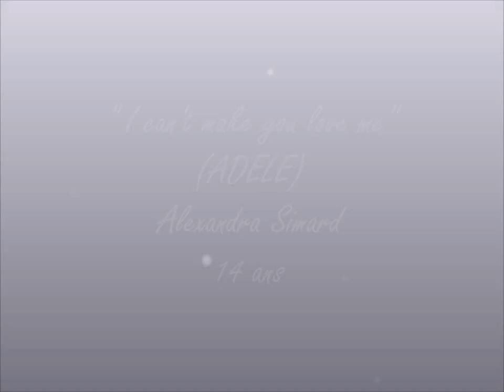I can't make you love me (Adele) Alexandra Simard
singer: Alexandra Simard 14 years old
chanteuse: Alexandra Simard 14 ans
arranged and produced by: Robert Messier
Arrangements et réalisation musicale : Robert Messier